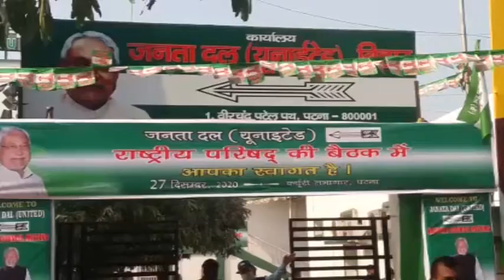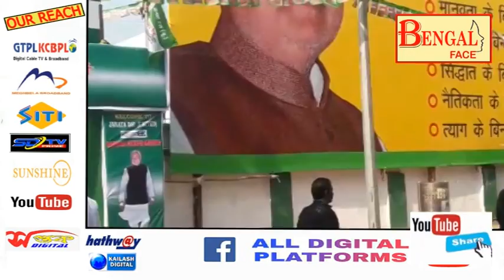সোনার বাংলা গঠনে JDU এর পরিকল্পনা